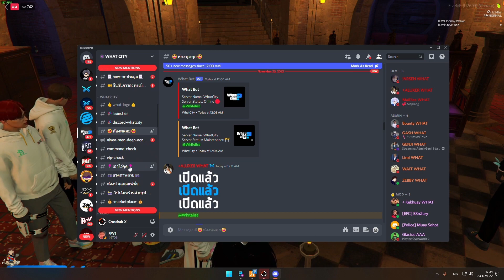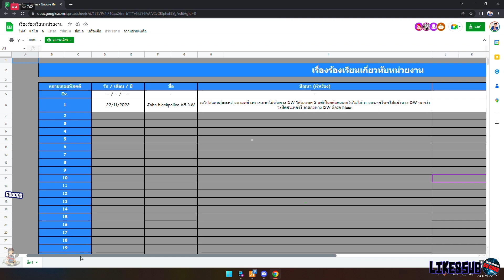เมื่อจอนนี่กับ DW มาหาน้าที่สภา ฟังเรื่องคดีที่ตร.ขับชนเฮียหลง บอก DW จะปิดสน. | GTA V | WC2 EP.1198